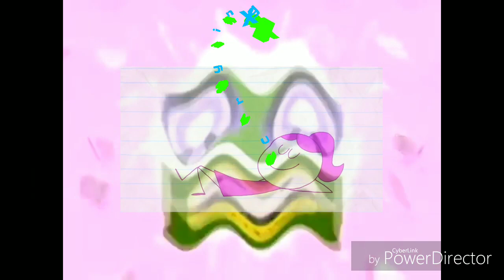Klasky Pitch Effects By Avery S. Vs Pencilmation Fixed